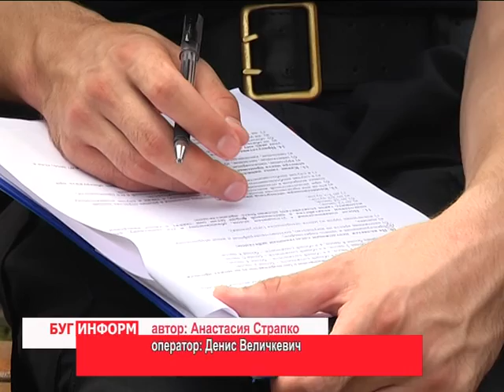2016-07-27 г. Брест. Учебно-методический сбор в СК. Новости на Буг-ТВ.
Молодые следователи Брестчины, стаж работы которых не превышает два года, в эти дни отрабатывают практические навыки и закрепляют теоретические. Происходит это в рамках учебно-методического сбора, уже ставшего доброй традицией. Мероприятия проводятся на полигоне войсковой части 92616,  возле посёлка Мухавец. Побывала на месте событий и наша съёмочная группа.